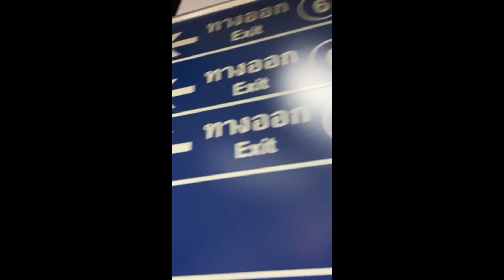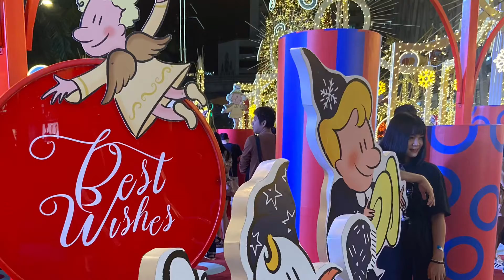งานคริสต์มาส-ปีใหม่ที่เซ็นทรัลเวิลด์2021 คนเยอะมากๆ